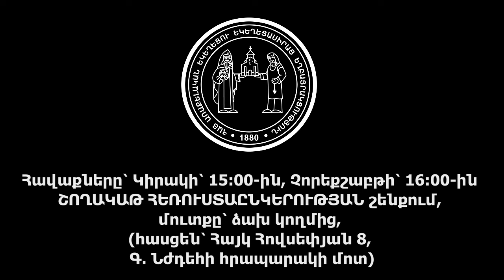Վարդան եղբայր․ ԵՐԿՈՒ ՃԱՄՓԱ, 11.2.2024